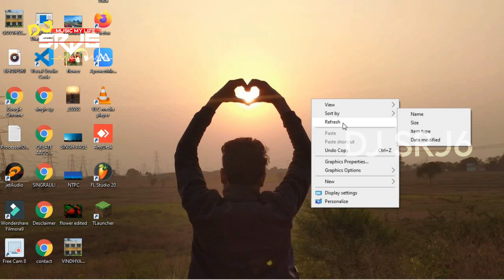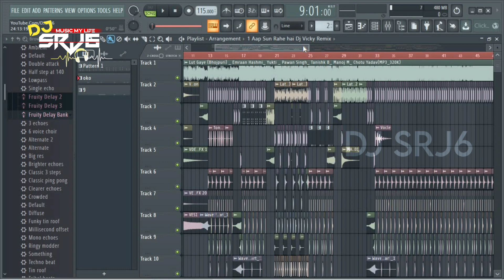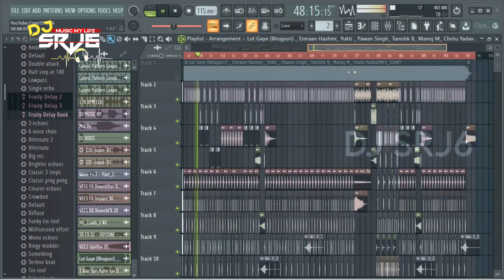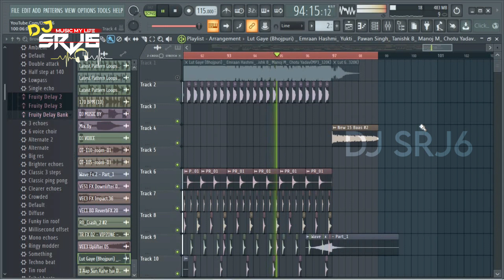Lut gaye bhojpuri song | No voice Tag | Flp Project | pawan singh new song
lut gaye bhojpuri song | No voice Tag | Flp Project | Lut gaye | pawan singh new song

passsword ko lekar kuchh bhi problem aati hai
example - file unzip problem  , flp not open problem etc.

aap mujhe direct call kar sakte hai
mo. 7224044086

like fb page 👉wait.

CHANDAWAL BASTI
WAIDHAN(SAI COLLEGE ROAD) SINGRAULI M. P